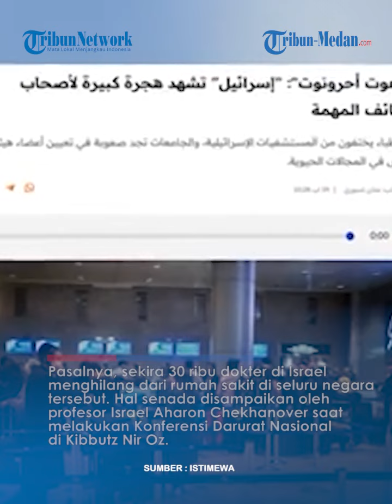RATUSAN TENTARA IDF SEKARAT, 30 Ribu Dokter Israel Kabur Ogah Obati Zionis❗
TRIBUN-MEDAN.COM - Ratusan tentara dari Pasukan Pertahanan Israel (IDF) mengalami luka parah akibat perang di Gaza.

Namun rupanya kondisi mereka semakin parah lantaran banyak dokter yang kabur ke luar negeri.

Laporan itu disampaikan oleh jurnalis Israel, Matan Tsouri melalui surat kabar Yedioth Ahronoth.

Dilaporkan gelombang besar imigrasi terjadi di Israel.

Pasalnya, sekira 30 ribu dokter di Israel menghilang dari rumah sakit di seluru negara tersebut.

Hal senada disampaikan oleh profesor Israel Aharon Chekhanover saat melakukan Konferensi Darurat Nasional di Kibbutz Nir Oz.

Ia memperingatkan bahwa dokter senior menghilang dari rumah sakit.

Kondisi itu mengakibatkan universitas kesulitan merekrut anggota fakultas di bidang-bidang penting.

Pihaknya mengatakan banyak dokter yang enggan mengobati tentara Israel.

Selain itu, tindakan para dokter ini disebut sebagai bentuk protes terhadap tahanan warga Israel yang tak kunjung dipulangkan oleh pemerintah.

Di satu sisi, diamnya Presiden Israel Isaac Herzog membuat para dokter geram.

Editor : M Andimaz Kahfi